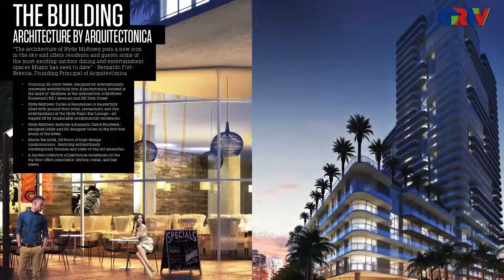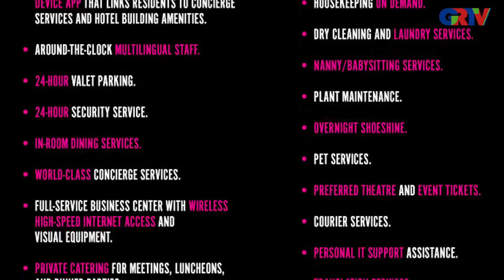Hyde Project Midtown Miami